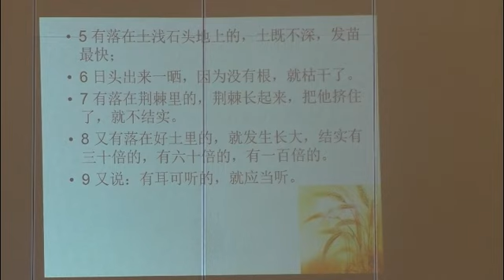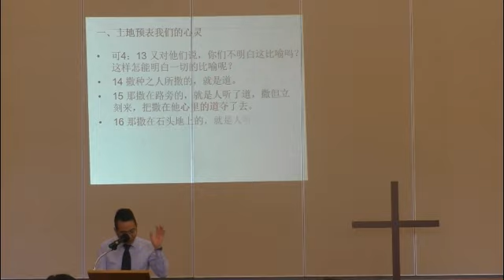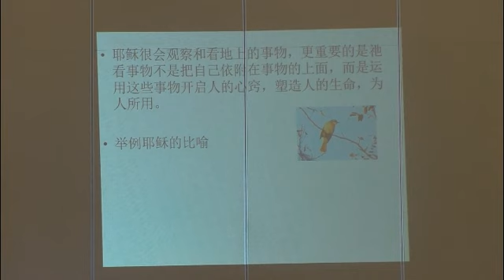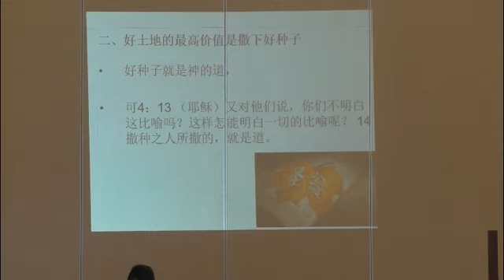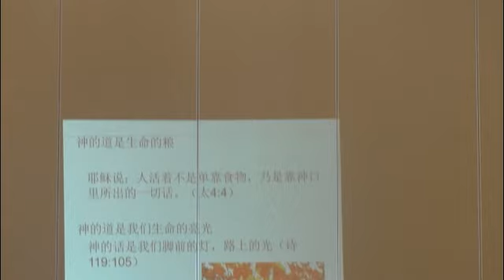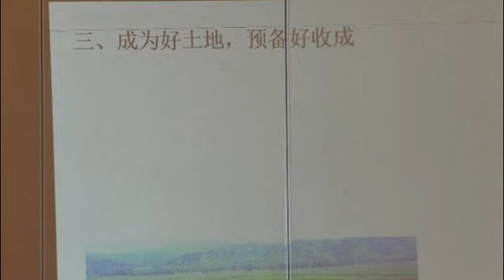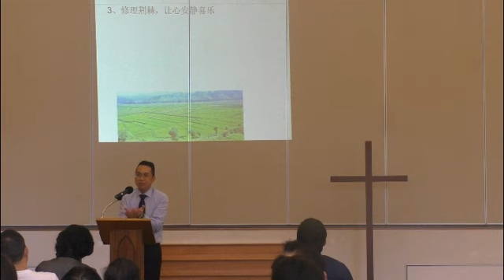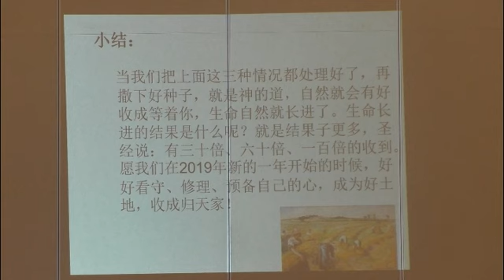墨尔本锡安堂讲道- 成为好土地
讲题：成为好土地

经文：马可福音4:1-9
1 耶稣又在海边教训人。有许多人到他那里聚集，他只得上船坐下。船在海里，众人都靠近海站在岸上。
2 耶稣就用比喻教训他们许多道理。在教训之间，对他们说：
3 你们听啊，有一个撒种的出去撒种。
4 撒的时候，有落在路旁的，飞鸟来吃尽了。
5 有落在土浅石头地上的，土既不深，发苗最快；
6 日头出来一晒，因为没有根，就枯干了。
7 有落在荆棘里的，荆棘长起来，把他挤住了，就不结实。
8 又有落在好土里的，就发生长大，结实有三十倍的，有六十倍的，有一百倍的。
9 又说：有耳可听的，就应当听。

讲员：朱恩硕牧师

2019年1月13日